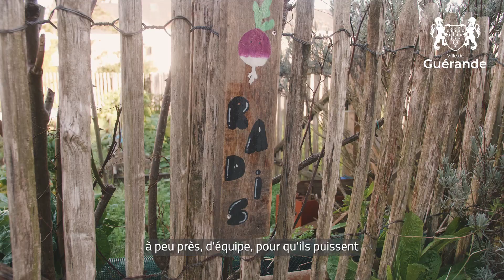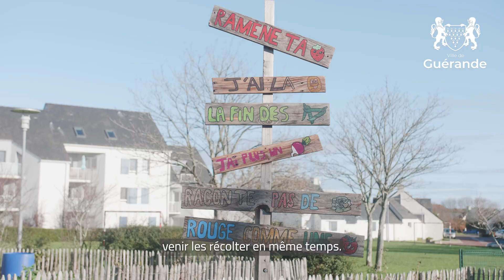Les médaillés de la Ville : Philippe Sotin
Philippe Sotin, a relancé les jardins du Léchet avec l’association "Léchet Fleur de terre" dont il est Président. Avec le concours de la ville, mais aussi d'autres structures, il a réussi à créer une dynamique dans son quartier afin que tout à chacun développe son propre potager. Il vient tout juste de créer un verger en plein cœur du Léchet avec le soutien de la CPIE Loire-Océane et la commune.